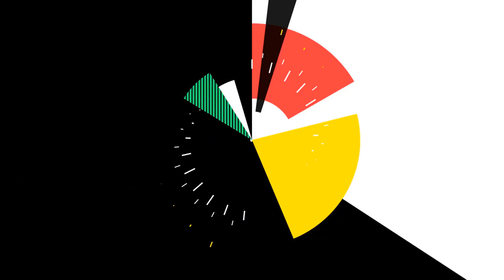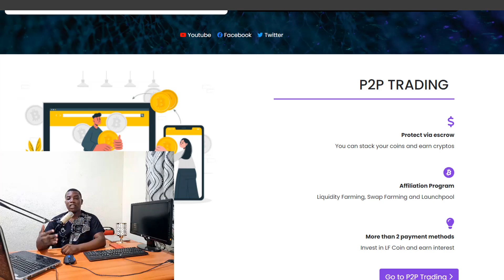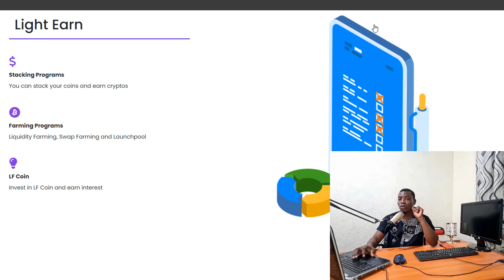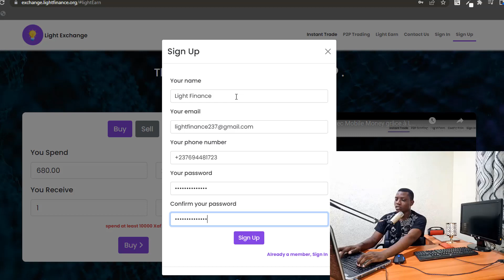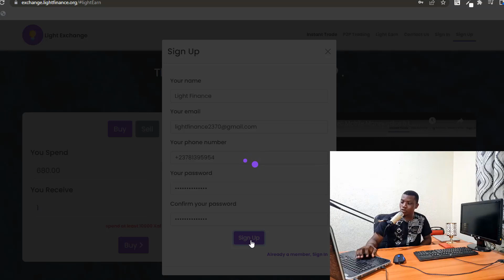Inscrivez-vous sur Light Exchange et tentez de gagner 100$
Vous cherchez une plateforme ou acheter, vendre et gagner de l'argent grace aux cryptomonnaies, je vous présente Light Exchange un exchange incroyable alliant simplicité, rapidité et efficacité. Je m'inscris et je tente de gagner 100$.